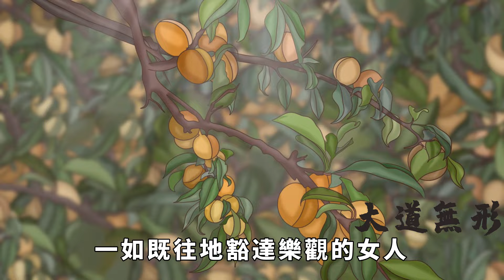一個女人，越活越迷人的幾個習慣，請逼自己養成【大道無形】国学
一個女人，越活越迷人的幾個習慣，請逼自己養成【大道無形】

什麽樣的女人才算越活越迷人？有人說是精致漂亮的外表，也有人說是恣意飛揚的生活態度，但是有一個回答，得到了很多人的稱贊：「越活越迷人的女人，更加懂得經營自己和生活，也有著別樣的氣場與智慧。」確切地說，這是一種從內到外的氣質外顯，也是自我綜合魅力最好的體現。現實生活中，太多的女人在歲月的洗禮與生活的重擔下，讓自己變得越來越黯淡無光。只有極少數女人沒有被現實所籠罩，依然心有自己，堅持經營自己、豐盈內心，讓自己時光穿行之中沒有老去，而是渾身散發著迷人的氣息。準確來說，一個越活越迷人的女人，往往離不開這幾個好習慣，希望你也有。国学